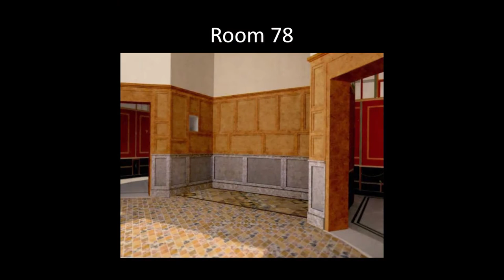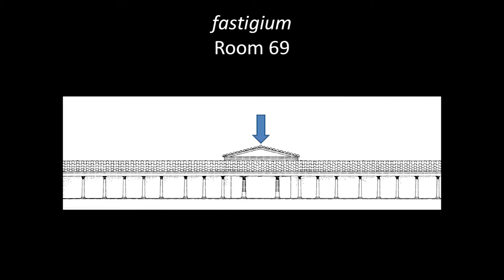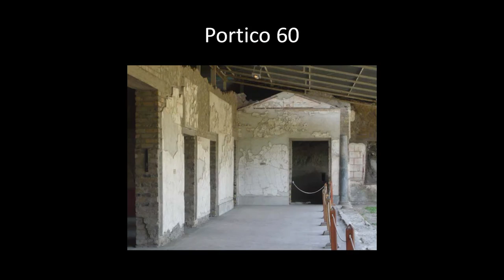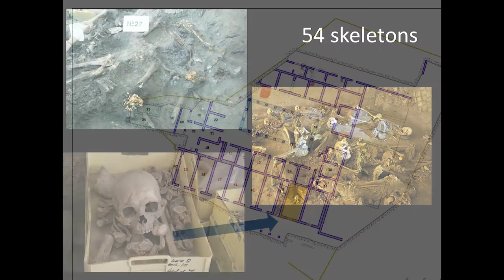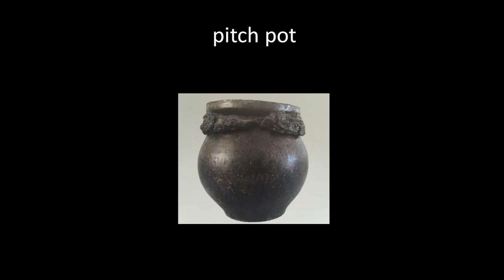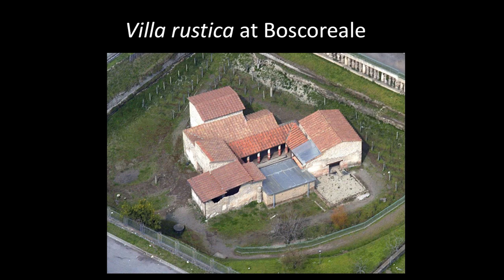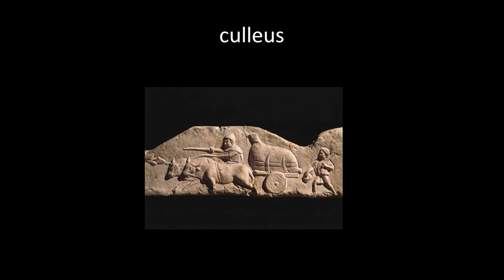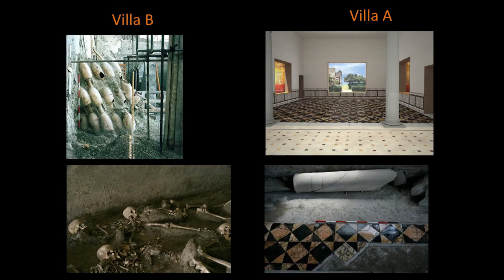A Tale of Two Villas: Michael Thomas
“A Tale of Two “Villas”: Luxury, Wine, and Water and the Last Years of Oplontis”
Michael Thomas (Director, Center for the Study of Ancient Italy, University of Texas at Austin
Co-Director of the Oplontis Project)